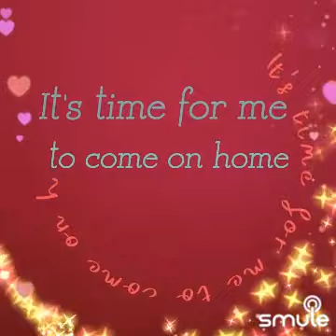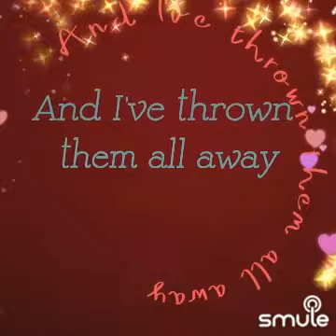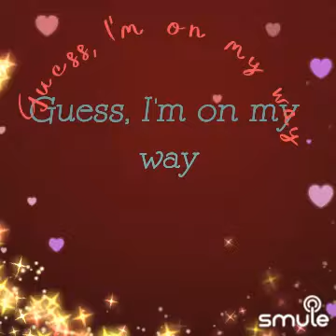StuckOnYou❤️🦋/Lionel Richie/cover by Smuler ❤️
I think you'd sound great singing "Stuck On You - Guitar Acoustic" on Smule